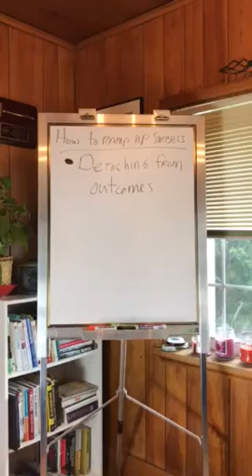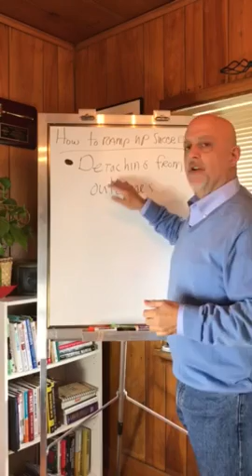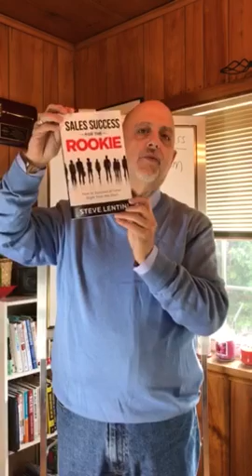Sell more and faster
Learn to detach from outcomes